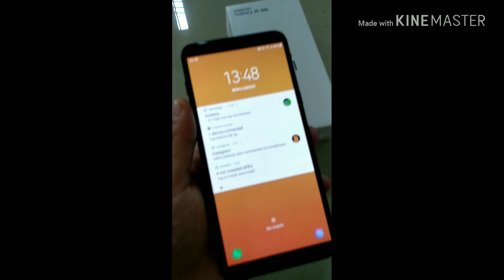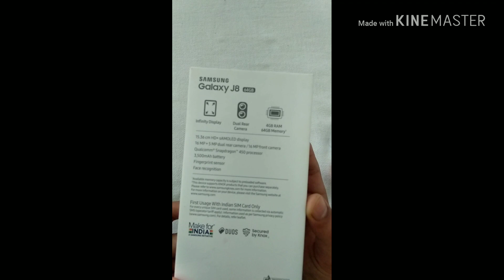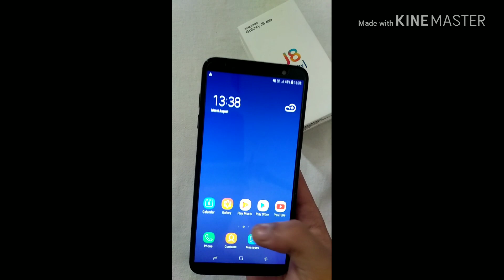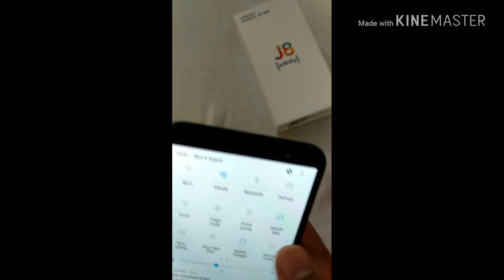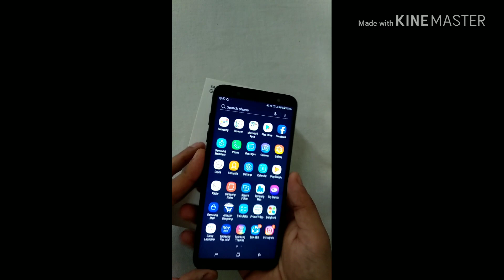Latest Samsung Galaxy J8 (infinity) UNBOXING & REVIEW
Here is the full Unboxing and review of the latest Samsung product i.e samsunggalaxyj8infinity Video includes the physical overview of the smartphone .Camera test , display view , video quality test,,software version and more.
#1 Product in the video- Samsung galaxy j8 infinity only for reviewing purpose.
#2 song used - NCS (noncopyrightsounds) -alan walkar -force,spectre.